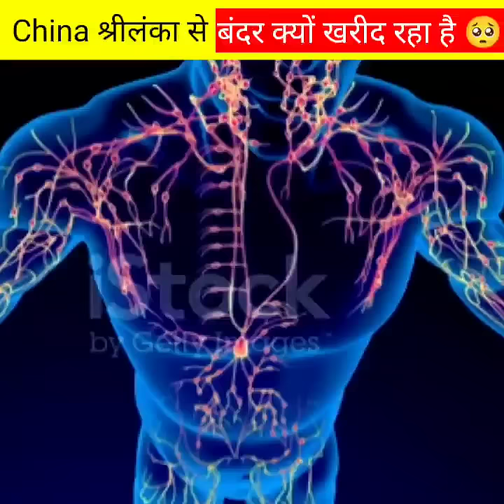China अब बंदर और गधों पर कोन सा experement करने वाला है 😱